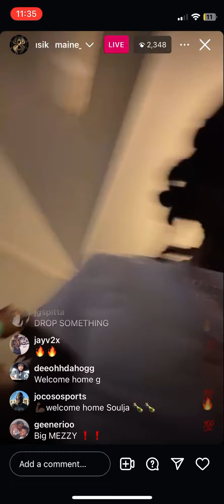Maine musik playing unreleased music